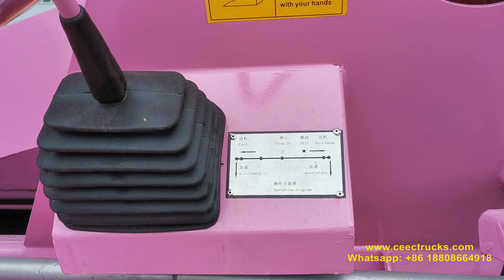FOTON 6×4 10CBM cement mixer truck 10 wheeler concrete mixer for Kenya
Custom-made FOTON mixer truck, based on FOTON 6×4 RHD chassis, the mixer tank capacity is up to 10CBM.

China professionl manufacturer of special purpose trucks, exports garbage trucks, vacuum tank trucks, road sweeper trucks, water tank trucks, fuel trucks, fire trucks, crane trucks, manlift trucks more than 20 years with good reputation.